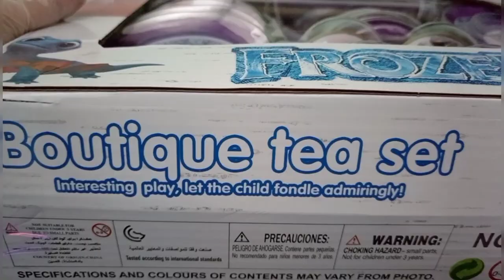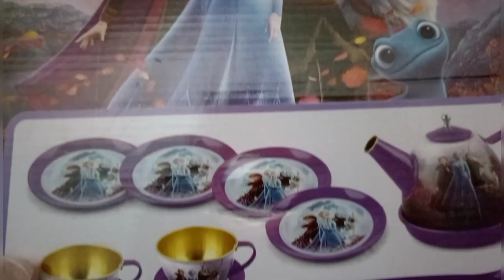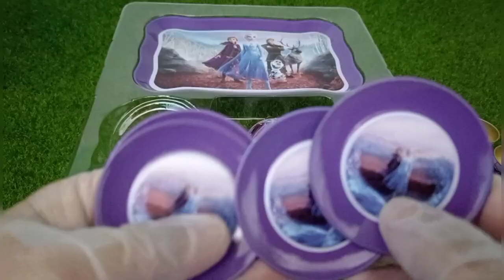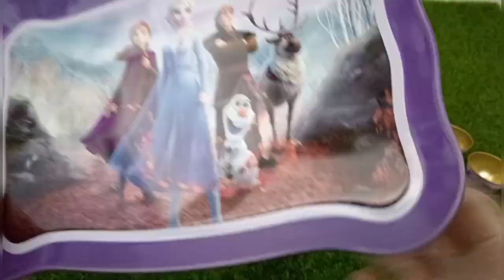7 minutes Satisfying Frozen Boutique Tea Set | Frozen2 Tea Set | ASMR Frozen2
Frozen Boutique Tea Set includes tea pot with lid, 4 pieces of plates,  4 pieces of  saucers, 4 pieces of tea cups ang 1 big tray.

Thank you to all as always 😍